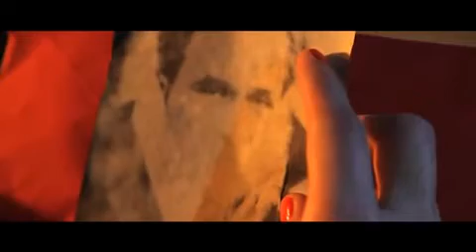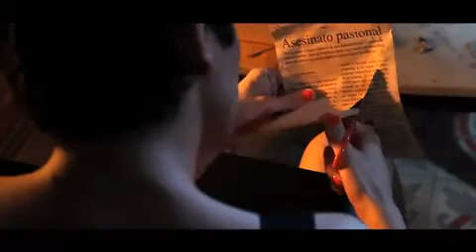Tetas para matar. TXEMA LORENTE.